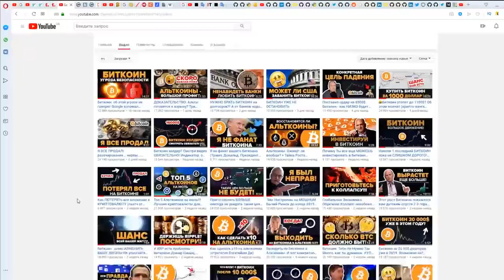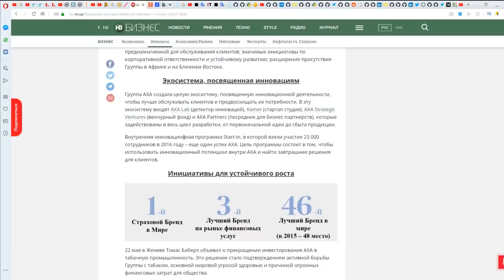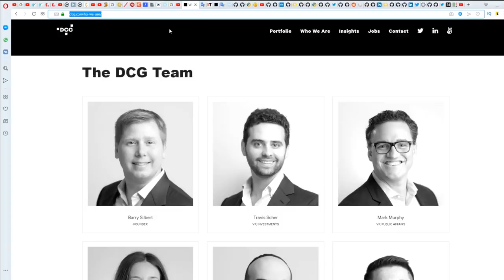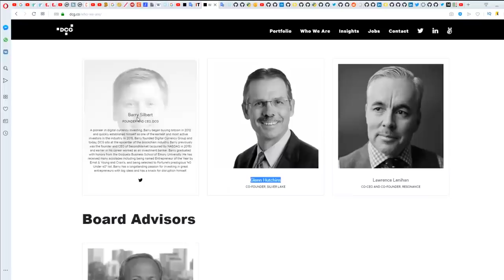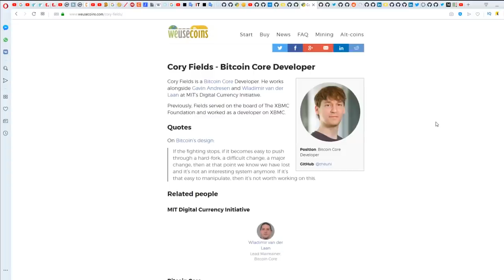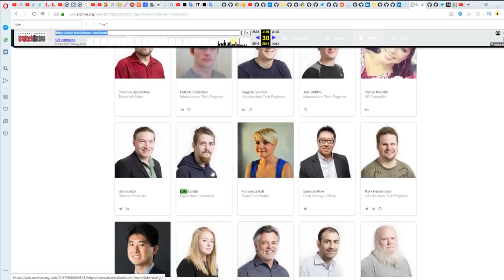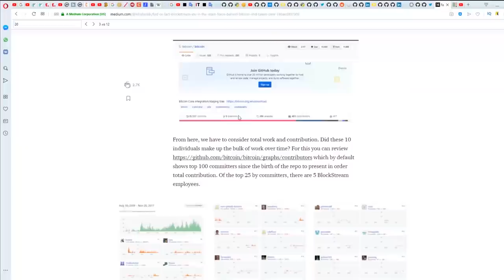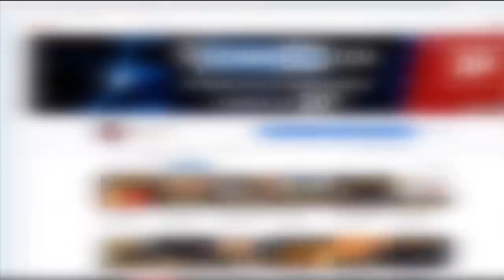Биткоин - Троянский конь. План банков по контролю. Криптовалюта погрязла в американской коррупции?